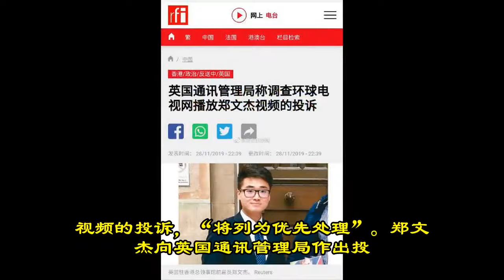英国通讯管理局称调查环球电视网播放郑文杰视频的投诉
英国通讯管理局周四表示，收到有关央视环球电视网播放驻香港总领事馆前雇员郑文杰视频的投诉，并着手展开调查。